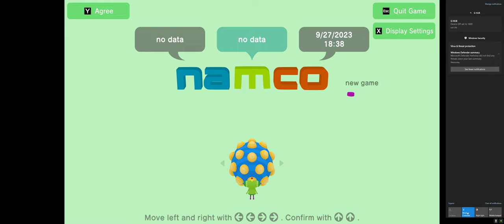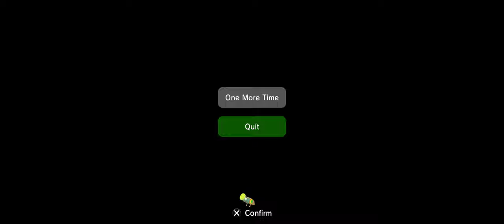We Love Katamari Reroll+ Royal Reverie | Part 03 | Fireball